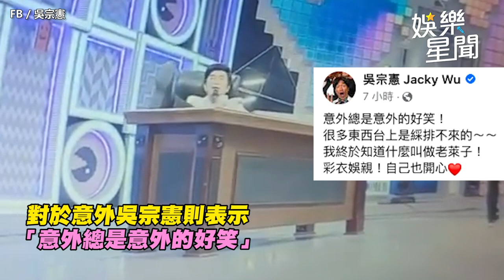吳宗憲錄影重摔⋯「話講一半人消失」 陳漢典急衝上前畫面曝｜娛樂星聞